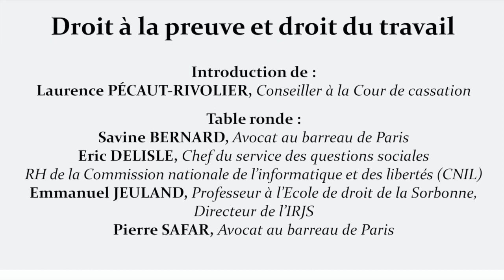Droit du travail et droit à la preuve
Séminaire AFDT / IRJS - Droit Social Organisé par Pascal Lokiec.

Intervention de :

Laurence Pécaut-Rivolier, Conseiller à la Cour de cassation

Table ronde :

Savine Bernard, Avocat au barreau de Paris
Eric Delisle, Chef du service des questions sociales RH de la Commission nationale de l’informatique et des libertés (CNIL)
Emmanuel Jeuland, Professeur à l’Ecole de droit de la Sorbonne, Directeur de l’IRJS (sous réserve)
Pierre Safar, Avocat au barreau de Paris